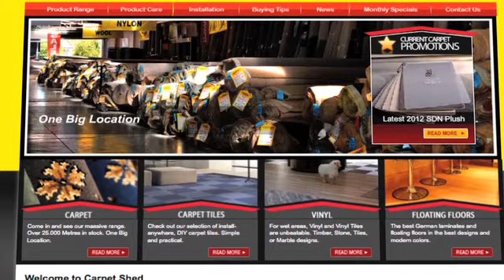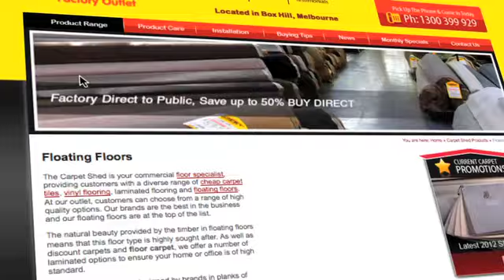Carpet Shed I Exa Client Case Study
Exa have worked with Carpet Shed to provide a solution that suited their business objectives. Since working together Carpet Shed how rank number one for a number of keywords and have launched a mobile site. Find out from Peter Onley why they decided to work with Exa Web Solutions